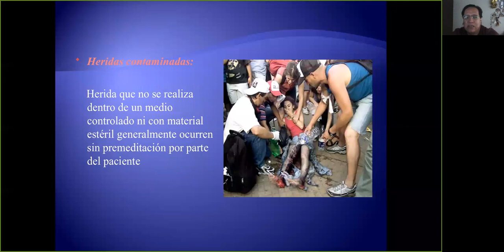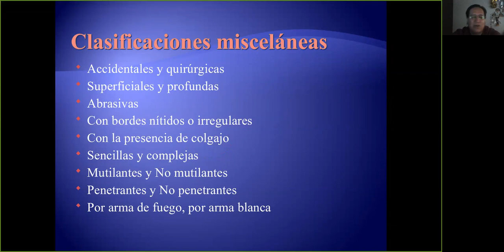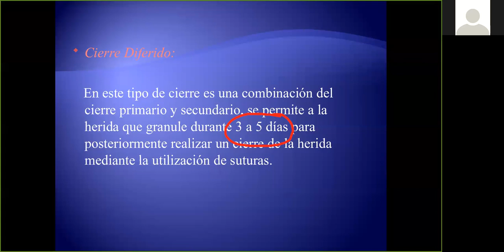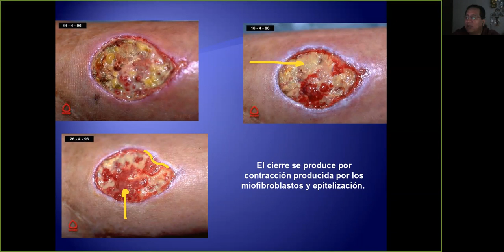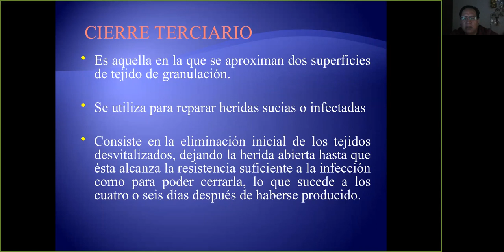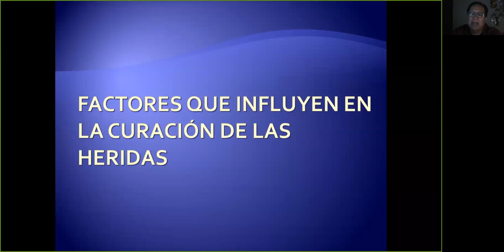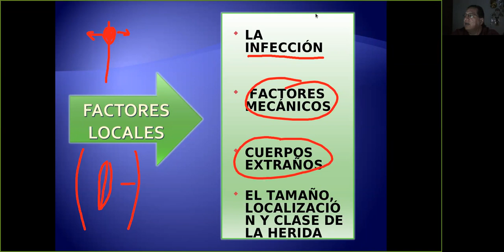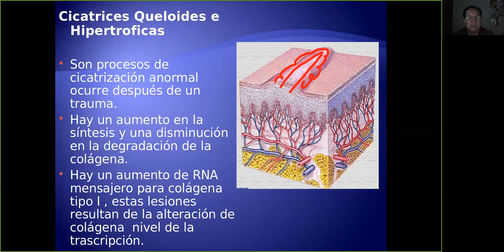SEMINARIO DE HERIDAS 25072020 PARTE 2